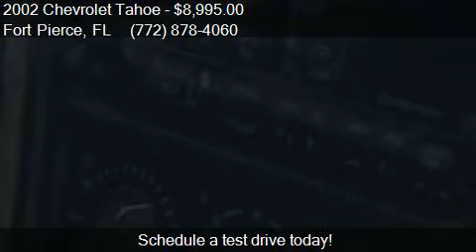2002 Chevrolet Tahoe LT 2WD 4dr SUV for sale in Fort Pierce,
This 2002 Chevrolet Tahoe LT 2WD 4dr SUV is for sale in Fort Pierce, FL 34982 at Ralph's Place.

Engine: 5.3L V8
Transmission: Automatic 4-Speed
Color: Red
Mileage: 173227
Contact Ralph's Place 3801 S. US Hwy 1 Fort Pierce, FL 34982 to test drive this 2002 Chevrolet Tahoe LT 2WD 4dr SUV today.